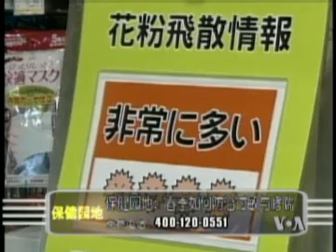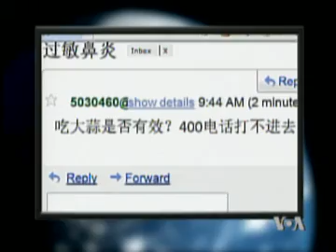2011-03-19 保健园地(3/3): 核辐射对健康的危害;春季预防和治疗过敏与哮喘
美国之音保健园地: 日本地震与海啸导致的核泄露在周边国家引发了民众对核辐射的担心。因为听信含碘的盐能够预防核辐射，中国甚至出现民众抢购食盐的现象。今天的节目我们首先谈谈核辐射与健康的话题。另外，春季是过敏和哮喘的多发季节，所以今天还要谈谈这方面的话题。脸书: